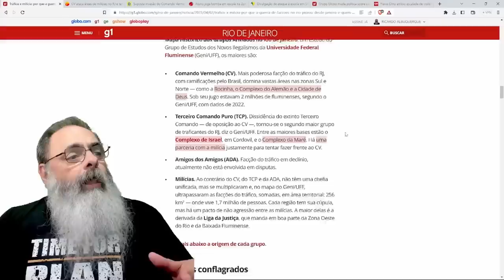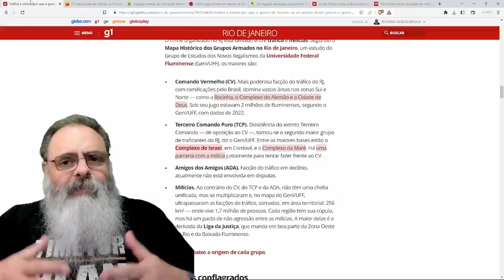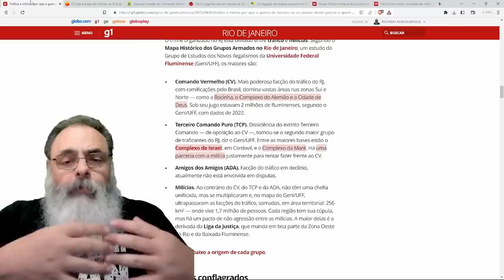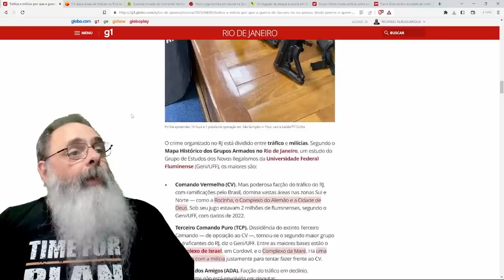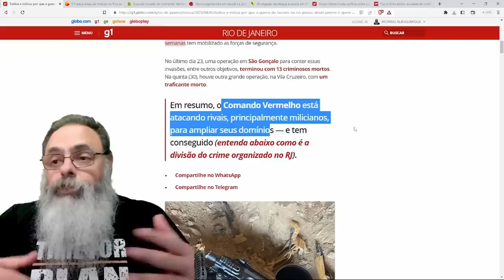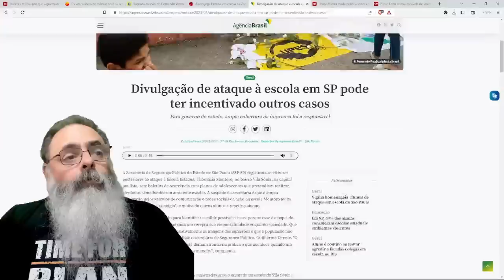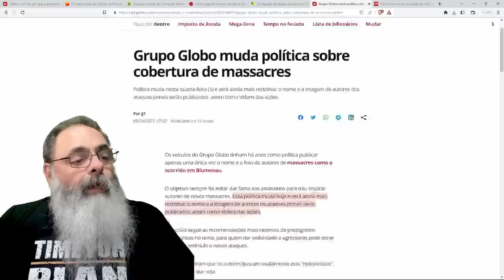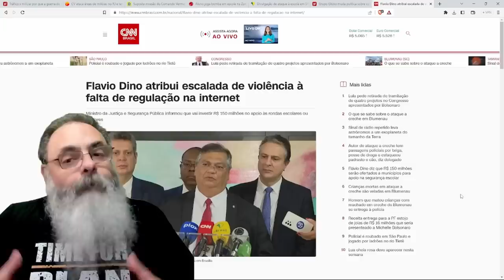VIOLÊNCIA EXPLODE nos PRIMEIROS MESES de 2023: ROUBOS, FURTOS até MORTES em ESCOLAS: O que MUDOU?